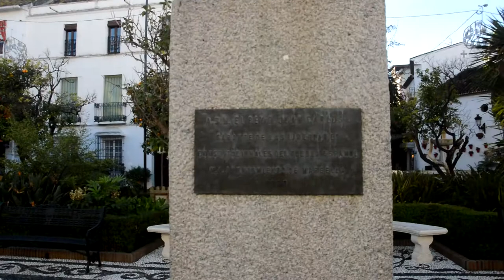Walking Through Marbella City Spain Malaga Holiday in Spain VLOG #5